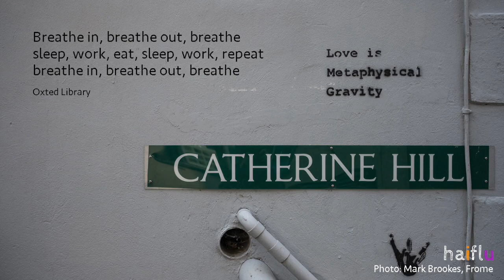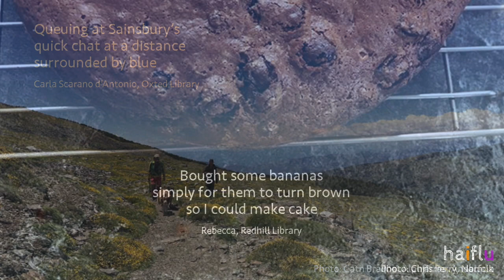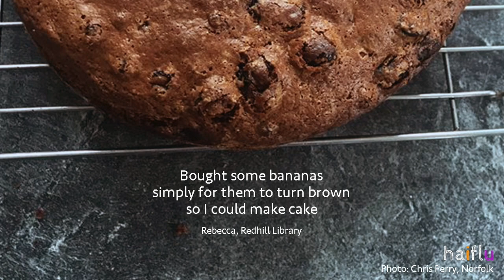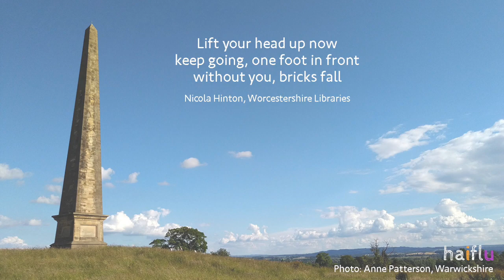Library Haiflu Film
What did the UK's libraries do during lockdown? They encouraged their communities to write haiku about their experience and to share them, with pictures, creating an extraordinary record of extraordinary times.

This short film brings together just 25 of the hundreds of "haiflu" created in the week of 15th June, as the nation was coming out of lockdown and libraries prepared, tentatively, to open their doors.

The haiflu were selected and stitched together by poet Liv Torc, the creator of Project Haiflu, with musician Richard Monks. The film, and the webinar for 150 librarians which spread the word, were supported by Arts Council England, the British Library's Living Knowledge Network and the Forward Arts Foundation, the charity responsible for National Poetry Day.

Susannah Herbert of Forward Arts Foundation says: "We wanted, together, to show that the making and sharing of poetry can break through barriers of loneliness by enabling people to connect and communicate. Project Haiflu in just a few months has created a space where people have discovered they are not alone, that their observations - small, local, distinctive - have value."

"We hope that all involved will continue to see local libraries as the hubs of creative communities - and seize upon National Poetry Day on 1 October as a chance to celebrate and connect."

With thanks to all the libraries involved, particularly West Sussex Libraries - who wove all their haiflu into a set of three locally based films, Suffolk Libraries, whose enthusiasm powered us from the start, and to Chris Fardon of ACE and Ella Snell, Katherine Blamire and Jamie Andrews of the British Library.

For more detail on ways in which you can create your own haiflu and plan other poetry activity for National Poetry Day, see